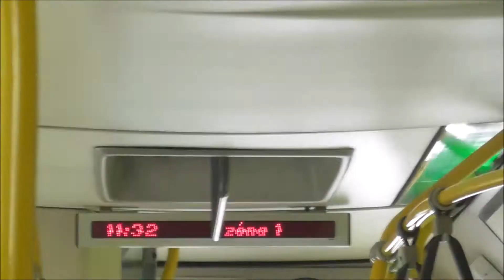DPMP - Irisbus Citybus 12M - #180 - linka 2 - 23.8.2021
Záznam jízdy autobusem Irisbus Citybus 12M, ev.č. 180 na lince 2 (Polabiny, točna - Hlavní nádraží) dne 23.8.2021

Spolupráce / Co-operators: Martin Ptáček - Železnice a MHD
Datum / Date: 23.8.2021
Kamera / Camera: Panasonic HC-V380